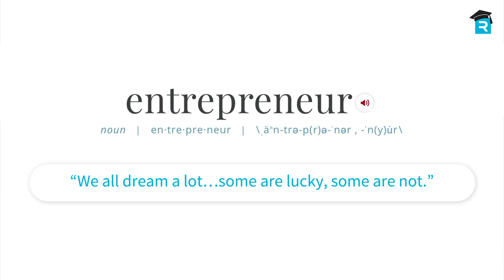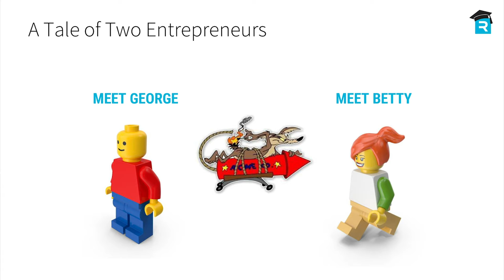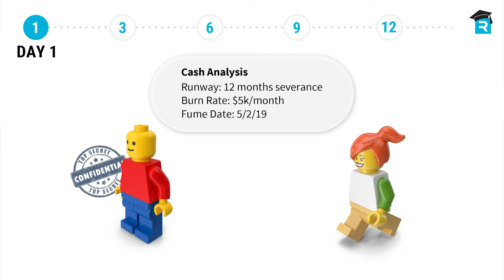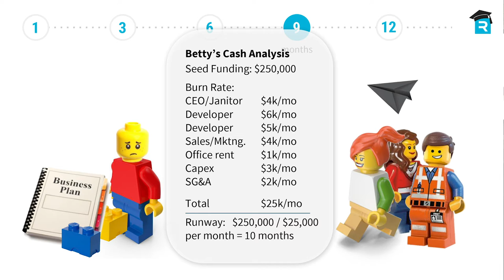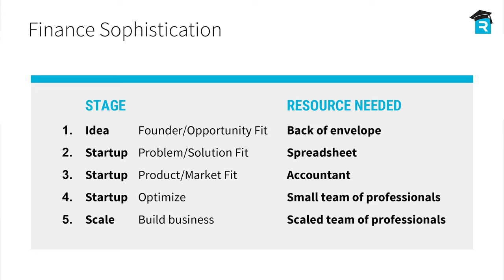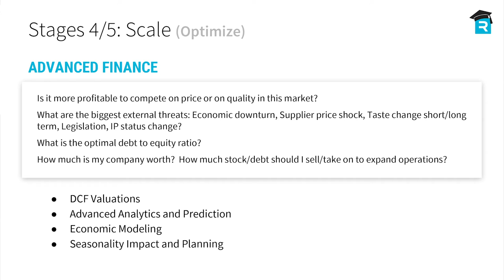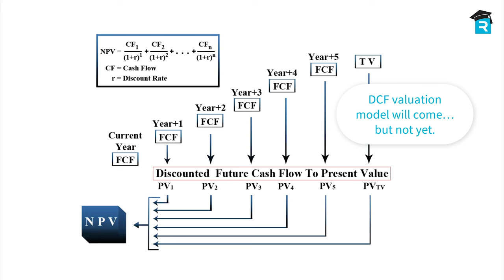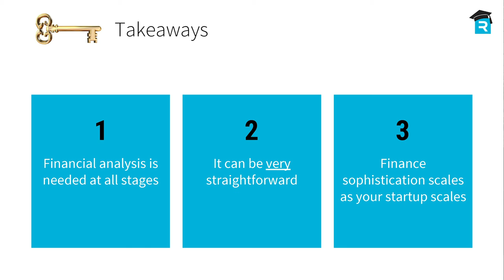May RevU – Finance: A Tale of Two Entrepreneurs - Seth Robinson and Bart Skalla